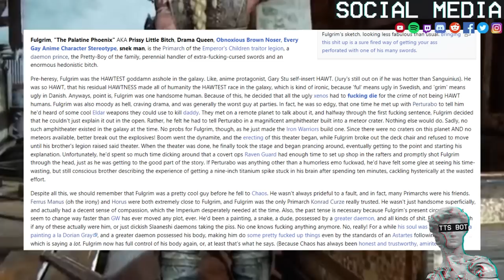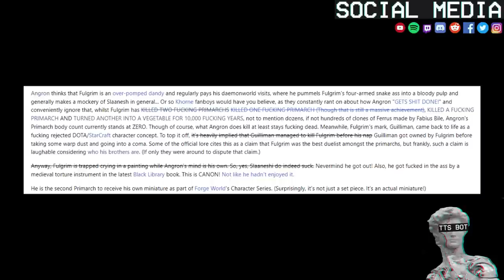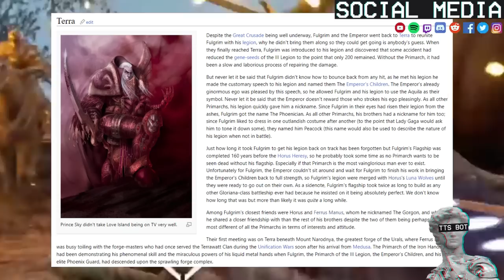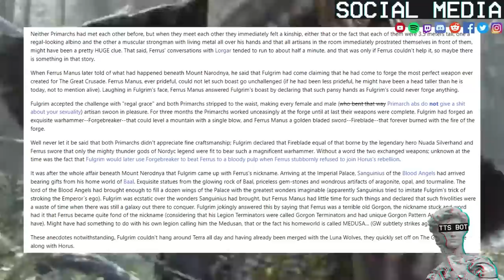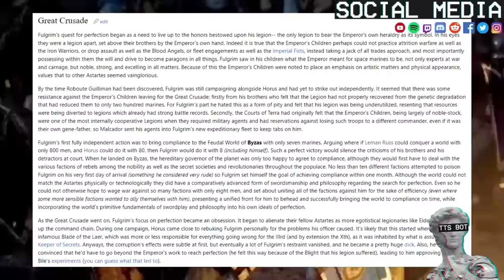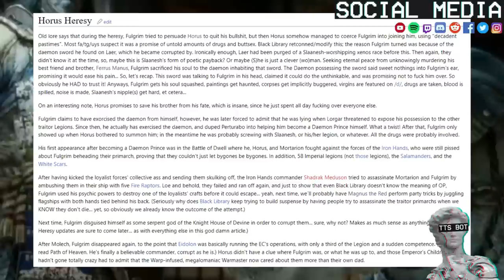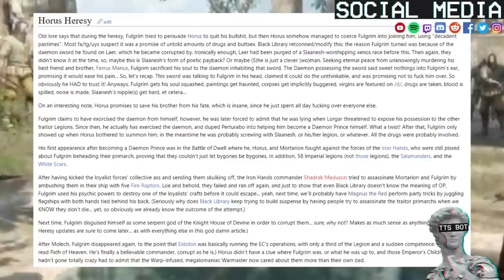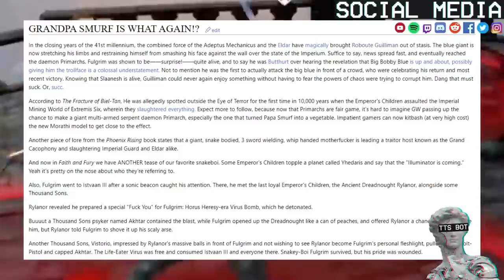Fulgrim Primarch Of The Emperor's Children Legion Explained By 1D4Chan